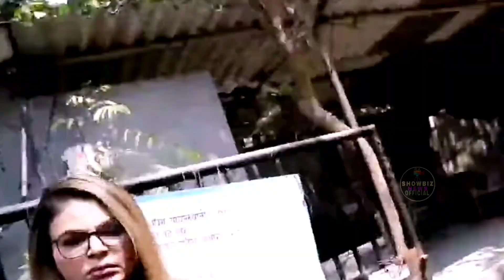mjhy adil milny bulaty thy jail me khud se nhi jati thi sb ilzam galat hy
mjhy adil milny bulaty thy jail me khud se nhi jati thi sb ilzam galat hy#rakhiadil